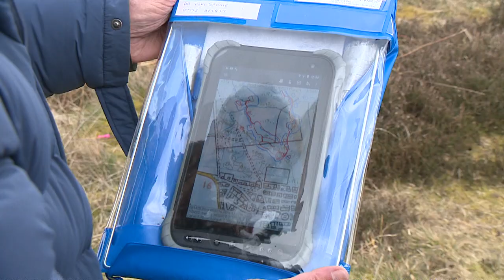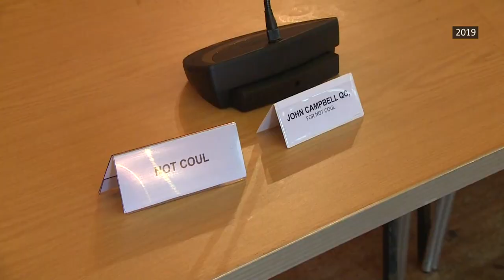Plans resurface for golf course development on protected site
Plans have resurfaced in the Highlands for a golf course development on a protected site where the Scottish Government blocked a similar plan two years ago.

The proposal for a beauty spot at Coul Links in Sutherland is community led, promising hundreds of jobs.

But opposition remains over the environmental impact. Iain Ramage reports.